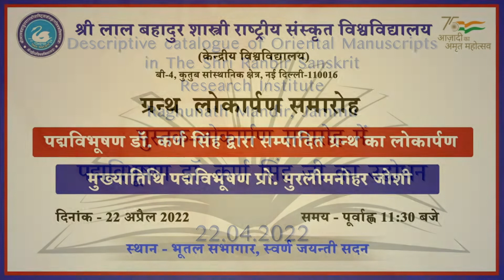Dr Karan Singh Ji speech on the Book Launch of Descriptive catalogue of Oriental Manuscripts...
Padma Bhushan Dr Karan Singh Ji speech on the Book Launch of Descriptive catalogue of Oriental Manuscripts in The Shri Ranbir Sanskrit Research Institute Raghunath Mandir, Jammu

Book Name: Descriptive catalogue of Oriental Manuscripts in The Shri Ranbir Sanskrit Research Institute Raghunath Mandir, Jammu (Set of 3 Volumes)

Publishers : Motilal Banarsidas Publication House

Video Credits : Shri B.L Verma & Mr. Jiwan Joshi
Computer Centre SLBSNSU, New Delhi